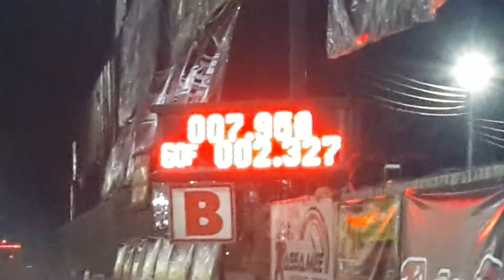เชฟ Aot Racing 14.320 sec. งานบังอั๊นกล่องมือ2